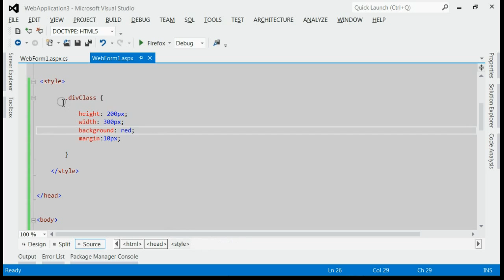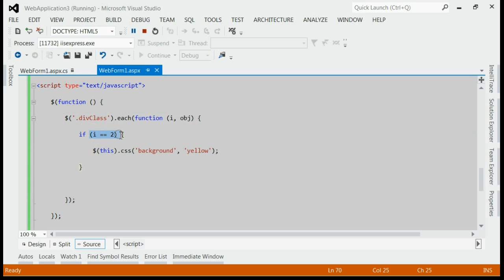Loop Through Elements With Same Class In Jquery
for more information.

Complete steps is described in this video regarding How To Loop Through Elements With Same Class In Jquery